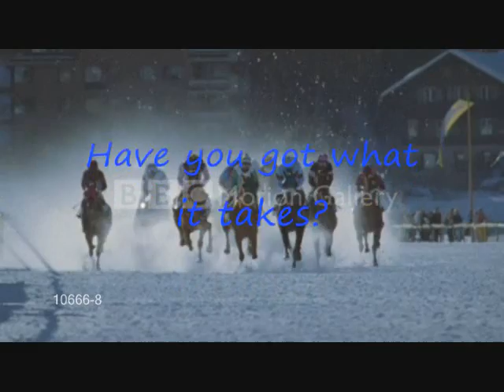Do You Have What It Takes???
well, do you???